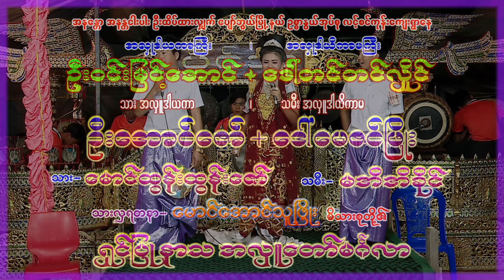မင်းသမီး ဝတ်ရည်အောင် ကသောလက်ဖြင့် ဆရာများကို ကျေးဇူးဆက် အပိုင်း(၃)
အငြိမ့်ခန်း-၃

ပျော်ဘွယ်မြို့နယ် လင့်စင်ကုန်းရွာ ဦးအောင်ဇော် +  ဒေါ်မေဇင်ဖြိုး မိသားစုတို့၏ အလှူတော်မဂ်လာမှတ်တမ်း
အောင်မြင် ရိုက်ကူးရေး မှ ကိုယ်တိုင်ရိုက်ကူးတည်းဖြတ်ထားသည်။